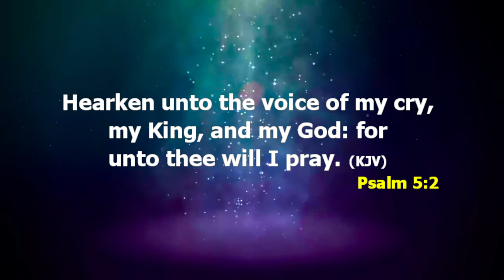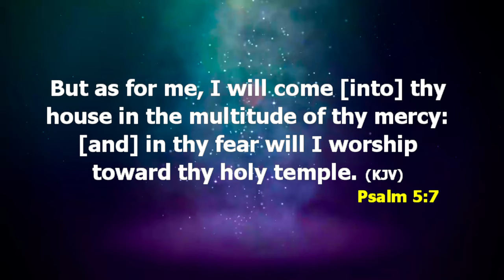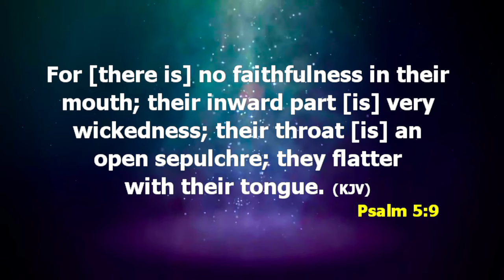A Biblical Approach In Dealing with Stress, Tension & Anxiety | Dr. Donna Small | Women's Ministry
Please click the link and fill out the form if you desire to give your heart to the Lord. A counsellor will be in touch with you as soon as possible.

Contents

Intro: 00:00

-Bank Transfer -
Account # -120014
Transit# - 10215
Bank Address: Sam Sharpe Square